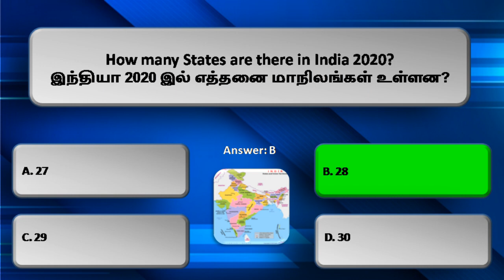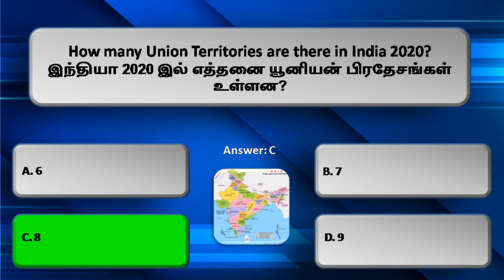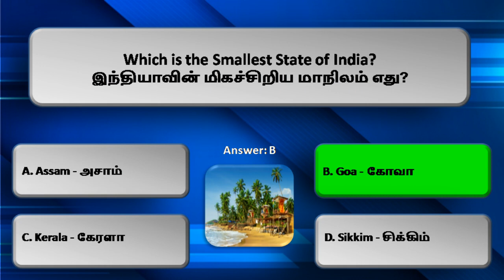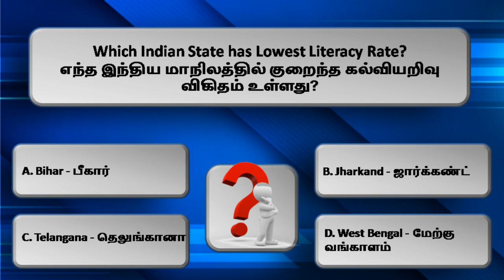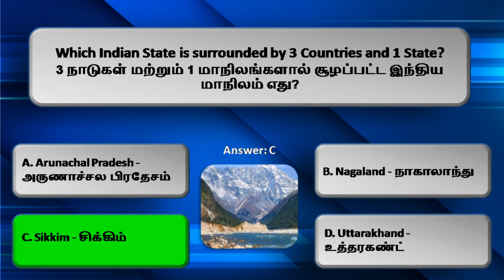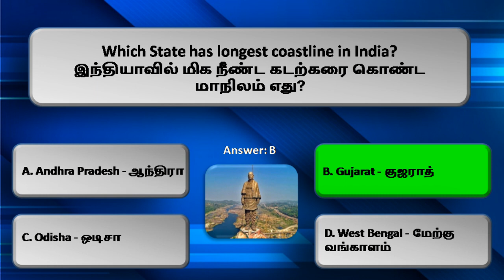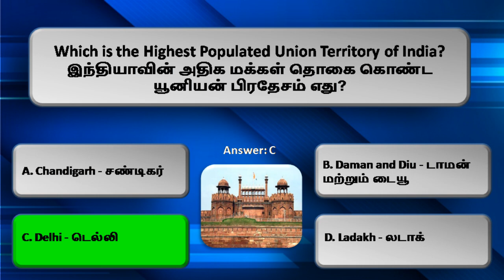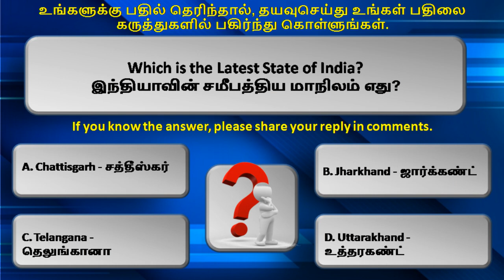States and Union Territories of India in Tamil | General Knowledge in Tamil and English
This video has more simple general knowledge Questions and Answers in Tamil and English language with picture representation. It would be helpful to know more about all States and Union Territories of India 2020  and I hope its really very interactive to watch this general knowledge questions and answers Video. Kids also can watch this one for their knowledge enhancement.

India is a federal union comprising 28 states and 8 union territories for a total of 36 entities. The states and union territories are further subdivided into districts and smaller administrative divisions. Each state of India has an administrative, legislative and judicial capital some state all three functions are conducted in one capital. Every state is ruled by a Chief Minister. Here we have covered the list of the Indian States and Union Territories of India 2020.

Highlight all the latest States and Union Territories of India 2020 in English and Tamil language.

Have answers for the following GK Questions.
1. How many States are there in India 2020? - இந்தியா 2020 இல் எத்தனை மாநிலங்கள் உள்ளன?
2. How many Union territories are there in India 2020? - இந்தியா 2020 இல் எத்தனை யூனியன் பிரதேசங்கள் உள்ளன?
3. What is the Capital of India? - இந்தியாவின் தலைநகரம் என்ன?
4. Which is the Largest State of India? - இந்தியாவின் மிகப்பெரிய மாநிலம் எது?
5. Which is the Smallest State of India? - இந்தியாவின் மிகச்சிறிய மாநிலம் எது?
6. Which Indian State has boundaries with 7 States and 2 Countries? - 7 மாநிலங்கள் மற்றும் 2 நாடுகளுடன் எல்லைகளைக் கொண்ட இந்திய மாநிலம் எது?
7. Which Indian State has Highest Literacy Rate? - எந்த இந்திய மாநிலத்தில் அதிக கல்வியறிவு விகிதம் உள்ளது?
8. Which Indian State has Lowest Literacy Rate? - எந்த இந்திய மாநிலத்தில் குறைந்த கல்வியறிவு விகிதம் உள்ளது?
9. Which State has Highest Population in India? - இந்தியாவில் அதிக மக்கள் தொகை கொண்ட மாநிலம் எது?
10. Which State has Lowest Population in India? - இந்தியாவில் குறைந்த மக்கள் தொகை கொண்ட மாநிலம் எது?
11. Which Indian State is surrounded by 3 Countries and 1 State? - 3 நாடுகள் மற்றும் 1 மாநிலங்களால் சூழப்பட்ட இந்திய மாநிலம் எது?
12. Which State has longest Coastline in India? - இந்தியாவில் மிக நீண்ட கடற்கரை கொண்ட மாநிலம் எது?
13. Which is the First State in India that formed on Linguistic basis? - மொழியியல் அடிப்படையில் உருவான இந்தியாவில் முதல் மாநிலம் எது?
14. Which is the Least Populated Union Territory of India? - இந்தியாவின் குறைந்த மக்கள் தொகை கொண்ட யூனியன் பிரதேசம் எது?
15. Which is the Highest Populated Union Territory of India? - இந்தியாவின் அதிக மக்கள் தொகை கொண்ட யூனியன் பிரதேசம் எது?
16. Which is the Latest State of India? - இந்தியாவின் சமீபத்திய மாநிலம் எது?
This particular Question is for Viewers.